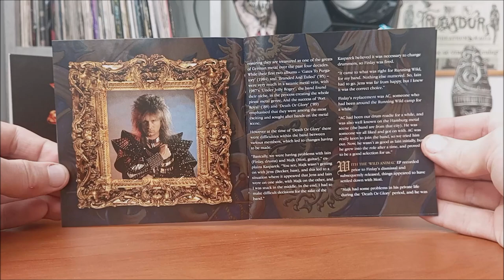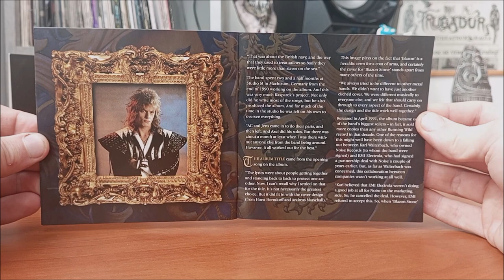CD / Running Wild - Blazon Stone / 1991 / Deluxe Edition 2017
Osmé album Německé kapely Running Wild v podání : Jens Becker, Axel Morgan, Jan Nemec, Rolf "Rock 'N' Rolf" Kasparek